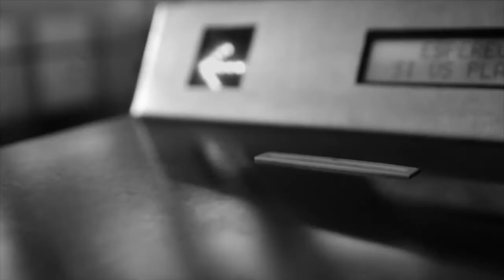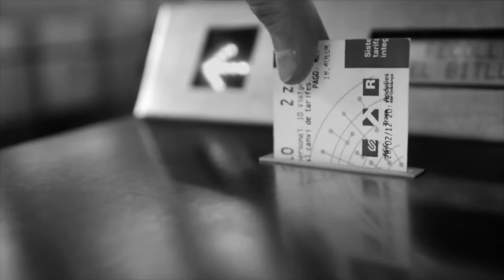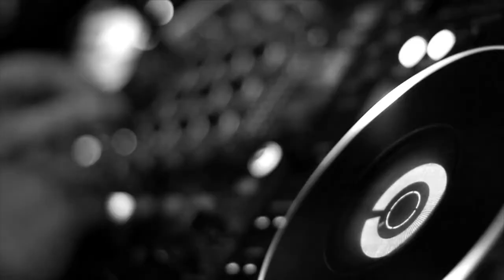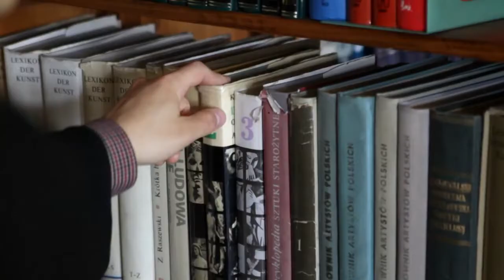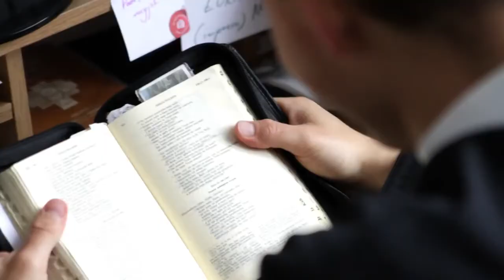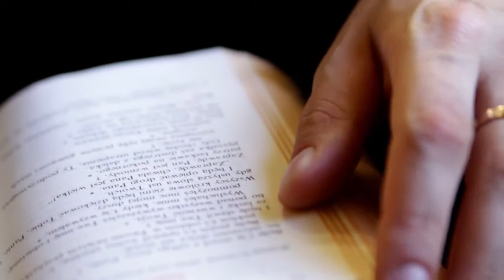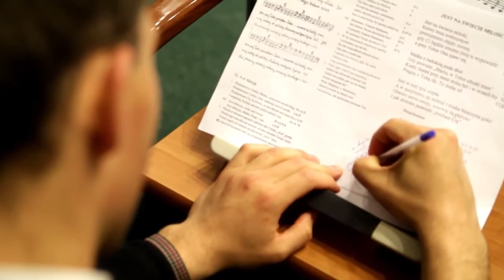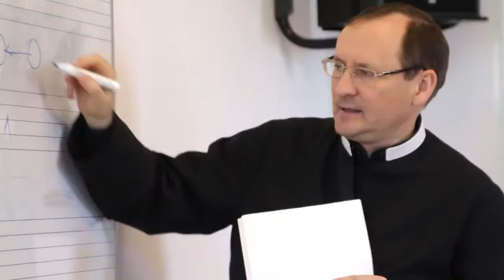Sequela - Pójdź za Mną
Film powołaniowy nakręcony w WSD Redemptorystów w Tuchowie.